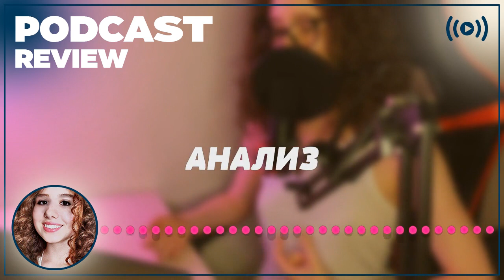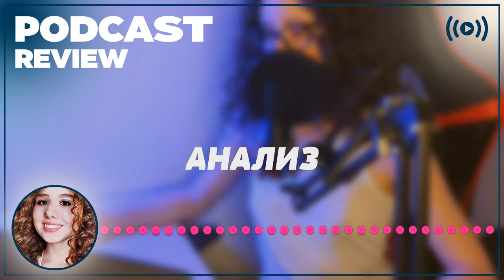podcast | Сага древних булгар: Лествица Владимира Красное Солнышко (2004) - фильм (обзор)